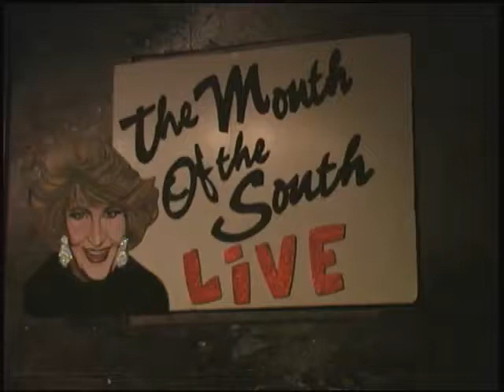Mouth of the South Live, circa 2000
(Q161_AV0032). Part of the LGBTQ Institute’s Mike Maloney Collection of OutTV Atlanta Video Recordings at Georgia State University Library.